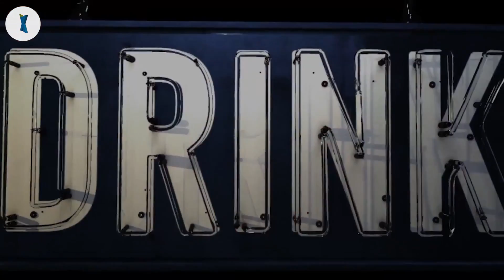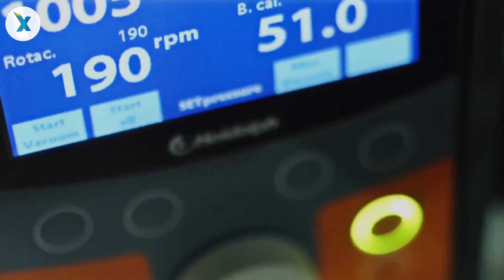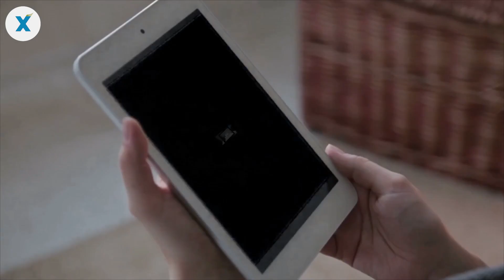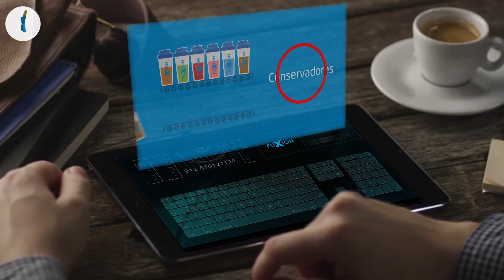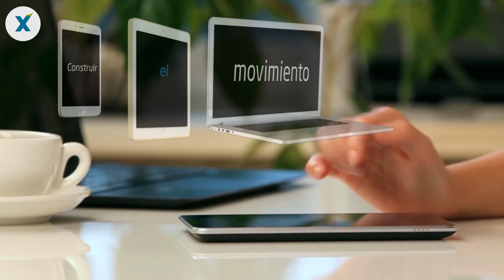Tome Tu Vida Con Fuxion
Ya sea que esté interesado en salir de la deuda , que complementa su ingreso, o buscar la independencia financiera - nuestro plan de compensación que ofrece esa oportunidad . Volver con la persona que le envió aquí y unirse al movimiento !